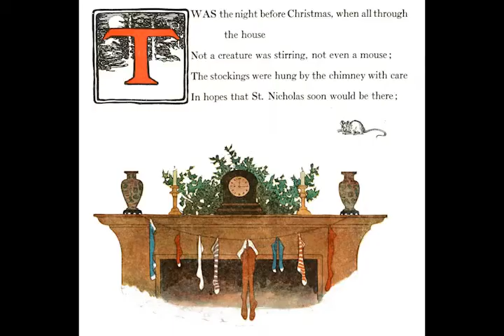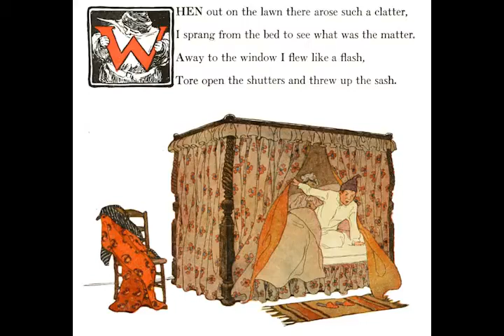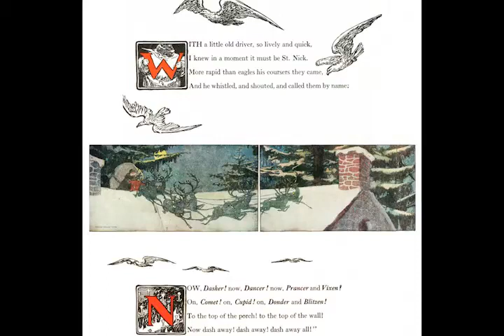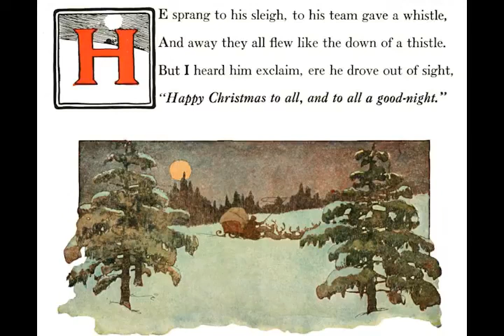Twas The Night After Christmas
I'm super tired from work, so i'm glad I pre-edited this!!
Sorry the audio sounds weird... The music I used was copyrighted and so i had to change it and this is what happened.